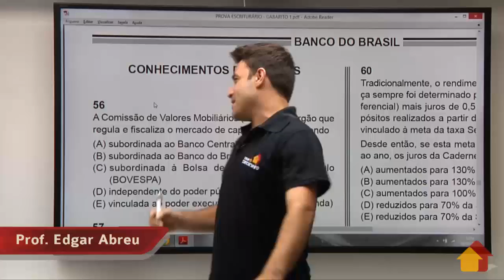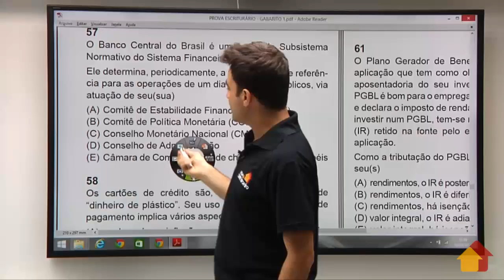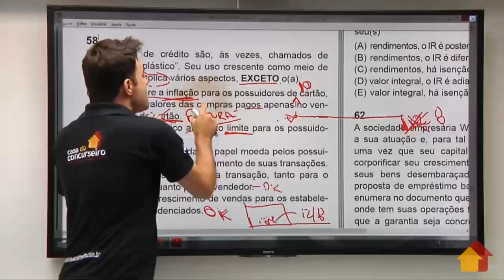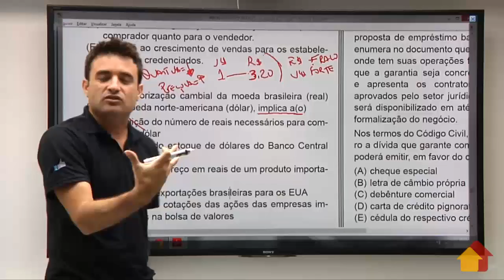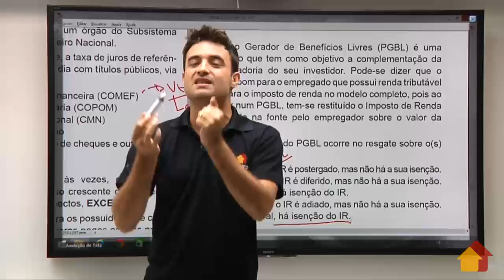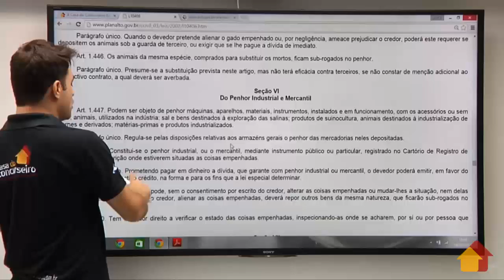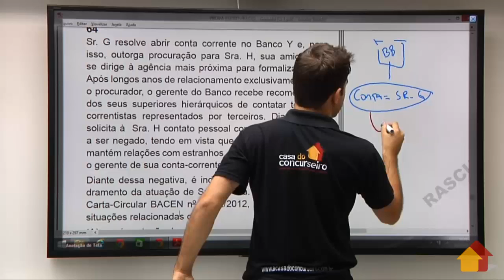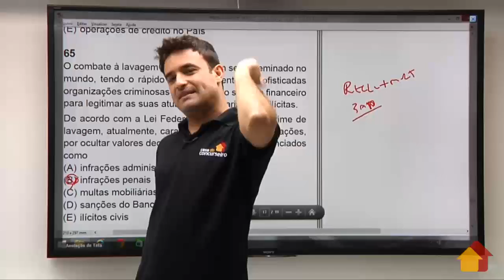Correção BB 2015/1 - Conhecimentos Bancários - Edgar Abreu - A Casa do Concurseiro